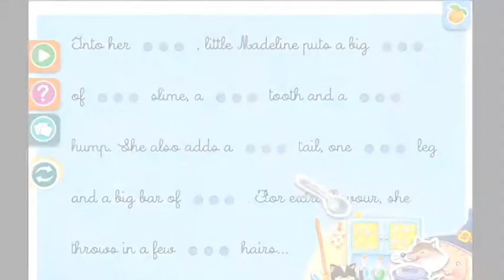ABRICOT Trailer - Chocolapps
Discover the first app of Abricot by Chocolapps